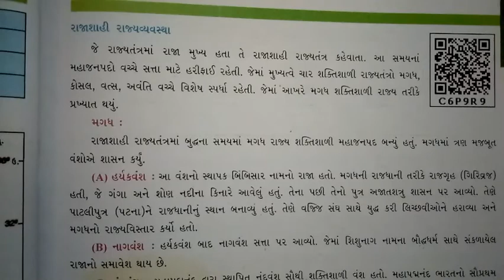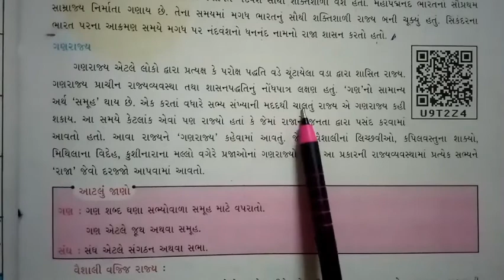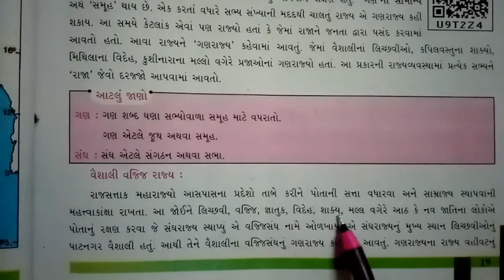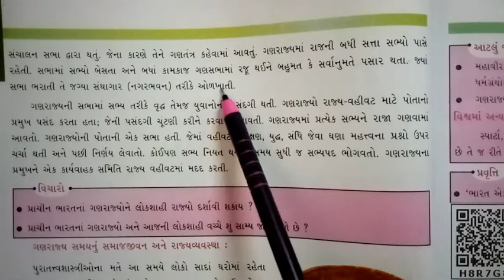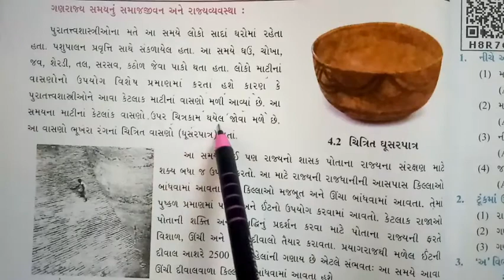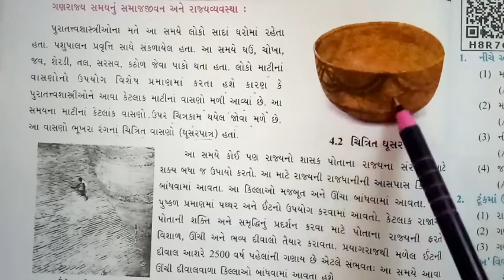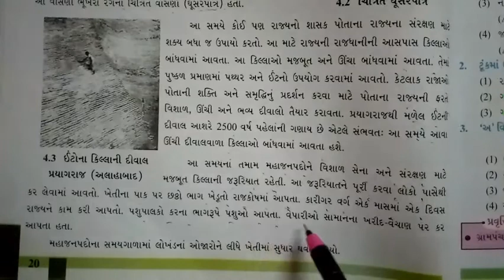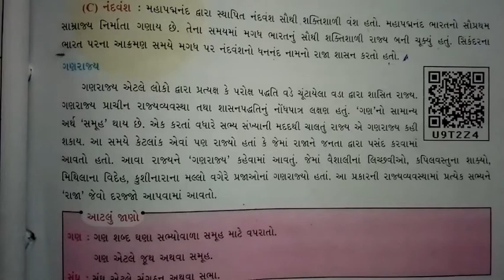std -6 s.s chap -4 bhag -2